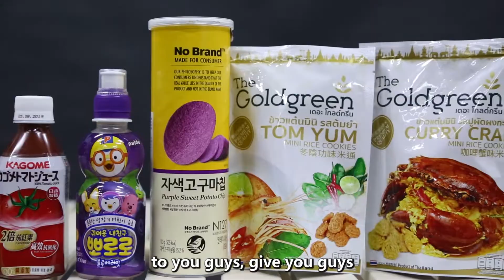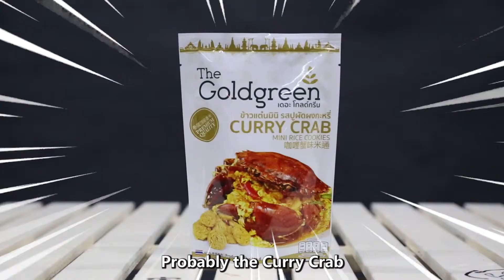TRYING WEIRD SNACKS AND DRINKS FROM KOREA, THAILAND AND MACAU - USELESS EP.1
Hello everyone!!!

This is the first episode of USELESS a new series I am going to be trying out where I do a bunch of silly and hopefully entertaining things in the studio :D
I really hope you enjoy the video and would love your feedback on how I can make future episodes better and also what other content you would like to see from me!

Thanks again for watching and I will see you in the next upload :)